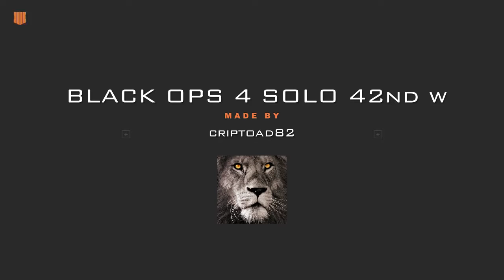BLACK OPS 4 SOLO 42nd WIN